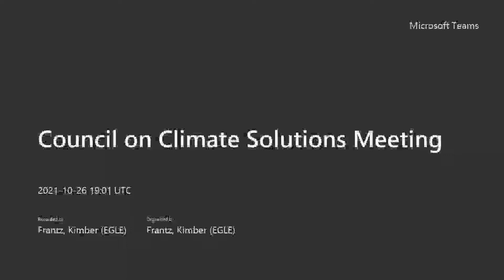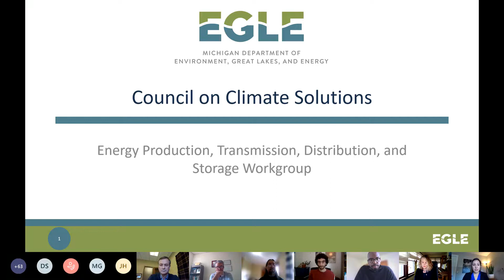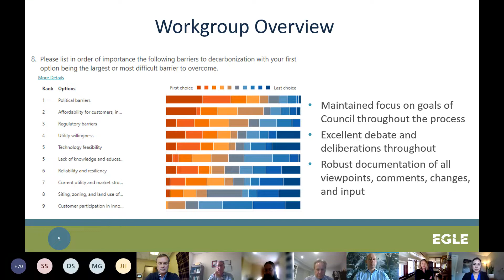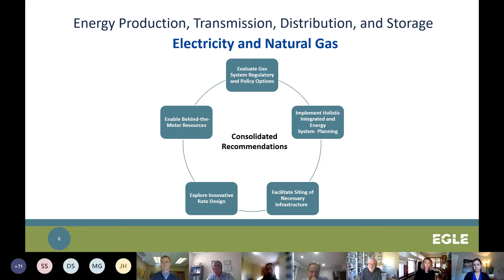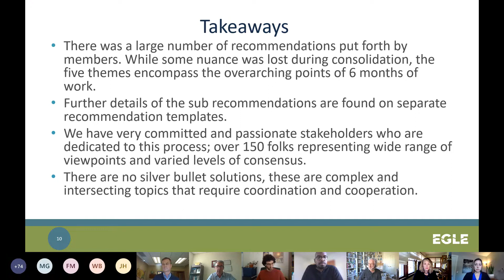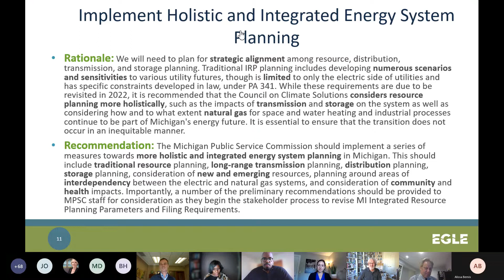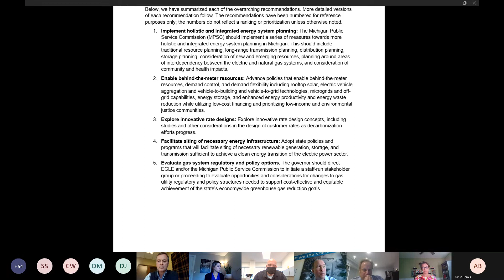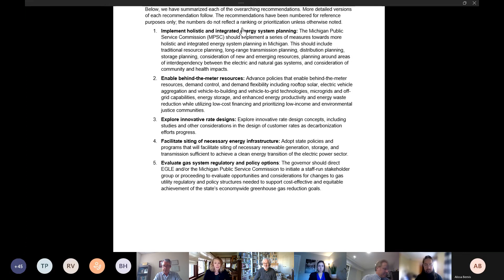Council on Climate Solutions Meeting - October 26, 2021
Recording from the Oct. 26, 2021, virtual meeting via Microsoft Teams of the Council on Climate Solutions. The Council on Climate Solutions was established pursuant to Executive Order 2020-182 as an advisory body within the Michigan Department of Environment, Great Lakes, and Energy.